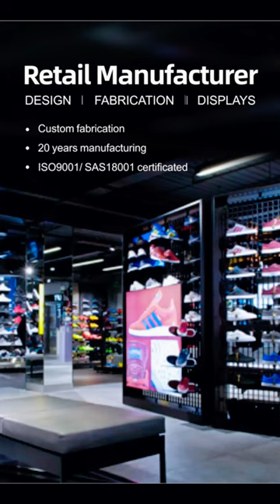Transform your store with our top of the line store fixtures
Here is our catalog:
Coffee table
store clothing rack
Kitchen table
Acrylic table
chrome rack
4 way clothing rack
sunglass display racks
jewelry display case
pharmacy store fixtures
book display stands
magazine display stands
retail shelving
display rack for shop
shop fitting racks
retail hanging racks
clothing store display racks
garment showroom display
clothing display racks for sale
dress display stand
cap display stand
retail hat rack
round clothing display stand
shop fitting racks
shop fitting
shopfitting store
shop fittings for sale
shop fit out
shopfitting supplies
shop fittings store
shop fixtures and fittings
rack fitting for shop
store displays
store fixtures
supermarket racks
display stand for shop
store shelving
shop window display
display counter for shop
glass display counter for shop
supermarket display racks
glass display rack for shop
supermarket racks for sale
retail display fixtures
store fixtures for sale
retail shelving for sale
retail racks
retail store shelving
modern retail shelving
retail wall display
retail shelving units
modern retail store fixtures
retail store display
retail wall shelving
retail display fixtures
retail racks
retail store shelving
modern retail shelving
retail wall display
retail shelving units
retail store display
retail wall shelving
rotating magazine rack
tabletop book display stand
acrylic book display stand
book display stand for shop
clear acrylic book stand
magazine display holder
library book display stands
small book display stand
book easel display stand
single book display stand wood
book display rack in library
wire book display stand
coffee table book display stand
metal book stands display
art book display stand
rack for medical store
chemist shop racks
pharmacy gondola shelving
pharmacy display racks
pharmacy display shelves
oem manufactured product
oem manufacturer in china
ODM manufactured product
ODM manufacturer in china
pendant display case
rotating jewelry display case
trophy ring display case
countertop jewellery display cabinet
small jewelry display cases
acrylic jewelry display case
bracelet display box
jewellery showcase box
bangle display box
glass jewelry display box
acrylic jewelry display box
jewelry showcase manufacturers
modern jewelry display cases
sunglass shelf display
sunglass display holder
optical frame display stands
sunglasses spinning rack
floor standing sunglasses display
sunglass wall rack
acrylic sunglasses stand
sunglass wall shelf
watch display
watch display case
watch holder stand
watch display stand
pocket watch display case
watch display cabinet
pocket watch display stand
wrist watch stand
large watch display case
shoe display rack
wall hat display
scarf display stand
garment display stand
oem manufactured product
wall mounted clothing rack
oem shopfitting manufacturer
 ODM  store product
 ODM shopfitting manufacturer
 OEM store display
 OEM cloth store rack
 OEM display supplier
Home furniture store
Furniture Rack
Coffee table
Coffee table with storage
Coffee table ikea
Coffee table book
Coffee table round
Coffee table set
Coffee table marble
Cloth Rack
Cloth Rack stand
Cloth rack with wheels
cloth rack with shelves
cloth rack with cover
cloth rack for bedroom
cloth rack for home
cloth rack in glod
cloth rack display
Kitchen table
Kitchen table sets
Kitchen table with storage
Relax reading a book with moverable table
Moverable table book
Acrylic table
Acrylic table top
Acrylic table legs
Acrylic table stand
Acrylic table Rack
Moverable acrylic table
chrome rack
chrome rack shelves
chrome racking
chrome rack systems
Cloth display
Cloth display rack
cloth display doll
clothes dispaly ideas
cloth display counter
Shop Cloth stand
antique pocket watch holder stand
display watch stand
goggles display stand
spectacle display rack
eyeglass display rack
sunglasses stand
optical display stand suppliers
acrylic sunglass holder
sunglasses display rack
oem  sunglass product
oem snglass  rack
ODM sunglass display
ODM sunglass shelving
OEM sunglass display manufacutring
OEM sunglass store Rack
OEM sunglass box
necklace hanger stand
trinket display shelf
small ornament display shelves
jewelry display vendor
jewelry display cases
jewelry showcases
glass jewelry display with lock
jewelry store display
OEM jewelry display
 oem drawer
 oem manufacturer
ODM jewelry rack
 ODM bangle cabinate
 OEM necklace shelf
 OEM bracelet display
OEM pharmacy display supplier
OEM pharmacy store Rack
OEM pharmacy display
Cunter Display
wooden Book stand
book stands for library
grocery store displays
greeting card holder
 comic book spinner rack
wall mounted poster rack
 retail merchandising
 retail display counters
retail round  tables
OEM retail store fixtures
 departmental store racks
 shop display stands
store shelves in factory
 shop display stand
 convenience store fixtures